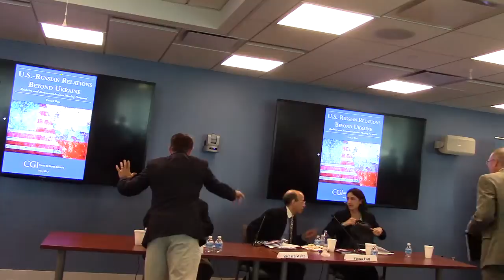US-Russia Relations Beyond Ukraine - Center on Global Interests - Part 2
Center on Global Interests launch of US-Russia Relations Beyond Ukraine publication and discussion with Nikolai Zlobin, Fiona Hill, and Richard Weitz.